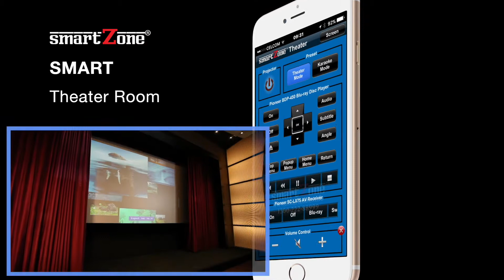SmartZone The Real Smart Home logic 3plus, SmartZone 3D智能家居带你走进全新的3D智能时代,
We help you to built your Dream SmartHome even before you engage Interior design ! 💪
Building Smart Home With SmartZone LOGIC 3plus just 2⃣️ simple Step 🎉
⭐️ and Now we offer FREE Travelling Cost For WHOLE MALAYSIA,
Limited Promotion Time⭐️
🌹 “No need to wait for complicated process, our professional team will design the SMART HOME system idea for you for your bare unit first to drive a new remarkable smart dream house solution, and then only you appoint ID to built your desire interior that match with your dream smarthome!”🌹
 ✔️ 🏆 Our system is fully reliable, ASEAN Best in Home Automation award holder and totally customizable according to your needs. 😱
👉 SmartZone LOGIC 3plus Smart Home Package RM18,999 NETT👈
SmartZone - LOGIC 3plus - Smart home package consists of ALL of below:
 💃 HARDWARE💃
1👉📟 Smart Hub Central Controller
2👉💡24 CH Smart lighting module
3👉 🔒 Multi-function Smart keypad x 1
4👉 👮 SHD Smart Human Detector sensor x 3
5👉 📱 Ipad in wall docking station x 1
💃 SMART PROGRAMMING💃
6👉❄️ Climate air-condition STC Smart Temperature Control x 2
7👉📡 Astro smart interface control x 1
8👉⌚️ Smart graphics Apple watch,IOS & Android app interface design
9👉🕗 Smart lighting Car porch, Outdoor, Living & back yard timer schedule
10👉👮  SHD Smart Human Sensor security programming
💃 DIAGRAM AND FREE TRAVELLING WITHIN MSIA💃
11👉📊 6 set of System diagram to Owner, I.D and M&E proper documentation
12👉✈️ Free transportation (including all traveling expenses - 3x 2day 1night trip)
🌻 (note : Limited promotion & for Malaysia only) 🌻

Once payment is received, we will send you 6 set of smart home system diagram drawing within 24hrs!
Get inspired – Now everyone can smart.
💝 Toll Free - 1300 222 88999

我們幫助你建立你的夢想SmartHome甚至在你參與室內設計之前！ 💪
使用SmartZone LOGIC 3plus 構建智能家居只是2⃣️簡單的步驟
⭐️和現在我們提供免費旅遊費用為全馬來西亞，
有限促銷時間
🌹“無需等待複雜的過程，我們的專業團隊將為您設計SMART HOME系統理念，為您的裸機首先推出一個新的卓越的智能夢想家解決方案，然後只有你指定ID來建立你的慾望內部匹配與你的夢想smarthome！“🌹
 ✔️🏆我們的系統是完全可靠的，東盟最佳的家庭自動化獎持有人和完全可根據您的需要定制。 😱

JUST 2 STEPS TO COMPLETE YOUR ORDER
Once the order has been submitted, confirmation of your order will be sent by email, including a reference number E.g. WNMEZYPAYMYREF0000. Please quote this reference number in any communication regarding your order. As always,
For SmartZone system diagram, you will receive a order confirmation email in 24hrs will email to you your 6 set of smart home system diagram drawing links, just Simply click the downloads links.

Once the order has been submitted, confirmation email will be sent to you for your order, including a reference number E.g. WNMEZYPAYMYREF0000. Please save and quote this reference number in any communication regarding your order. After you received confirmation email, it also indicate that our professional team will start to prepare 6 set SmartZone System Diagram Drawing for you, we will also email to you within 24hours.